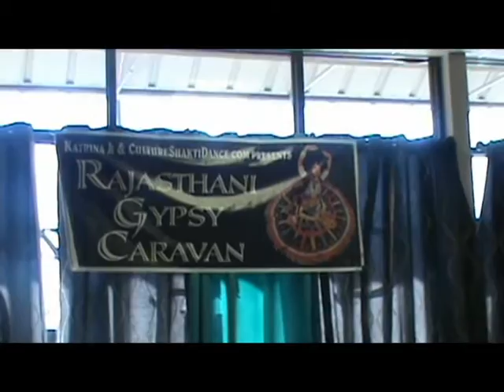lake charles workshop